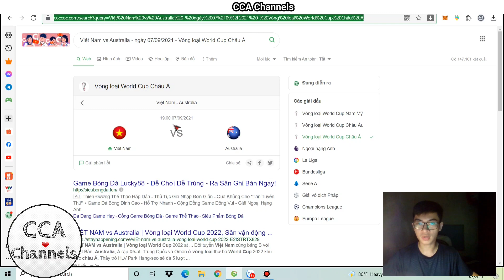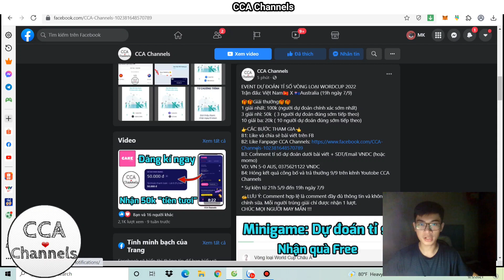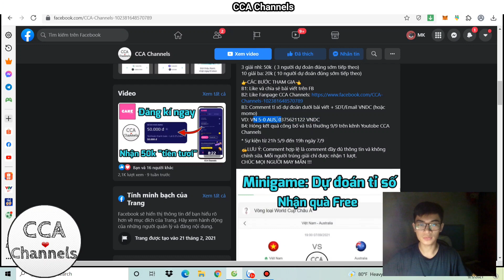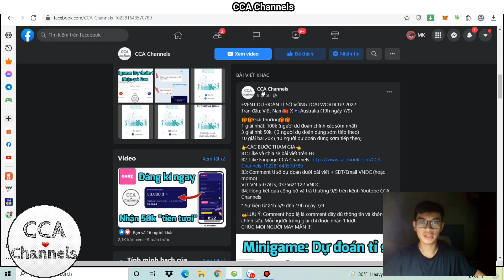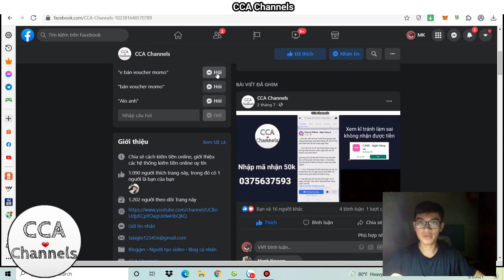Minigame CCA Channels - Dự đoán tỉ số nhận tiền VNDC, Momo free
- Hạn cuối: 19h ngày 7/9
- Phát thưởng: 9/9